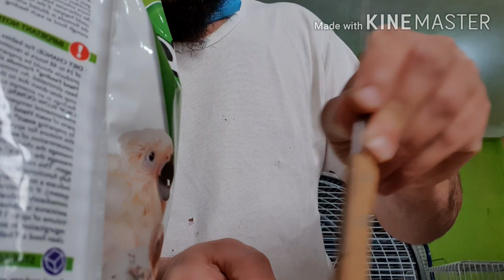بداية تعلم الببغاء كنيور الشمس الطيران الحر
ترویض ببغاء علی الطیران الحر